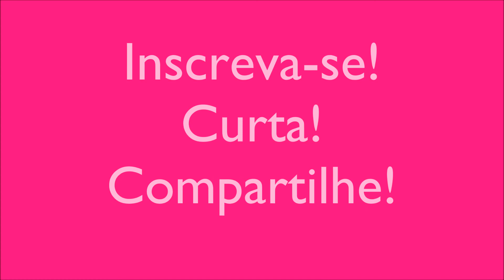"Fim Do Blog"